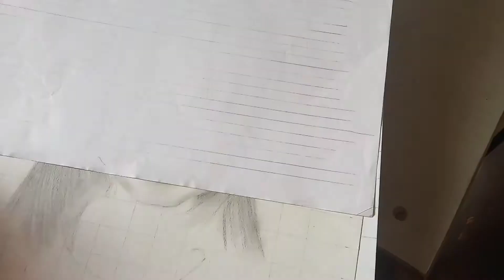Face shading Beginner jrur dekhen 🎨vkartbox